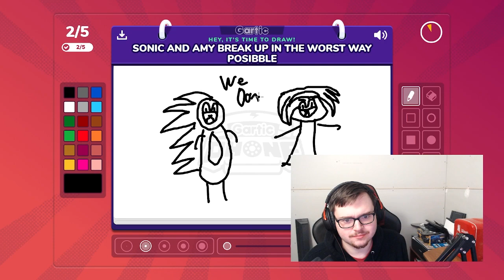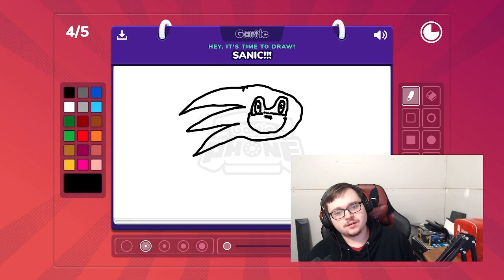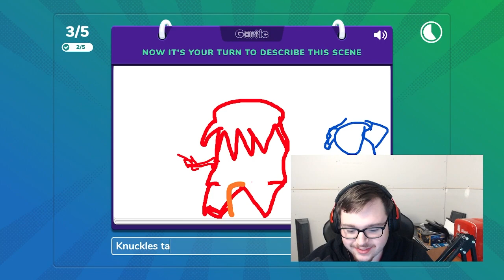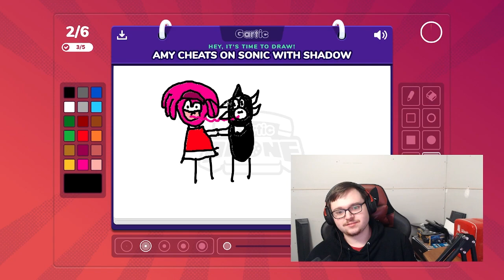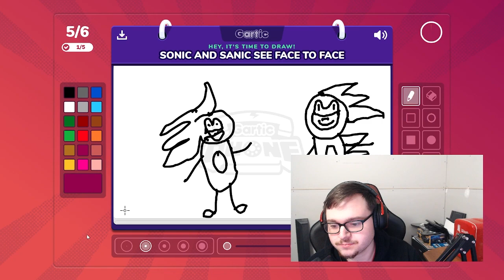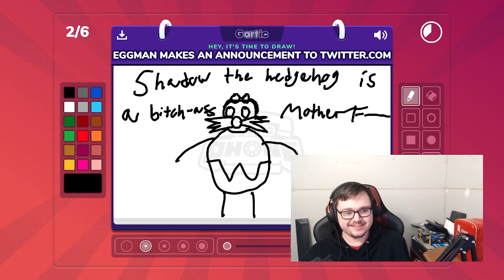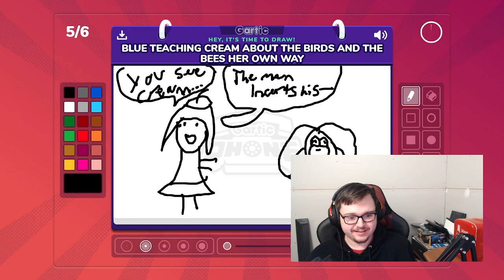Was Sonic Gartic Phone a good idea?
In this video, we play Sonic Gartic Phone, a chaotic and hilarious twist on the classic drawing game. Did our Sonic-themed version turn out to be a good idea? Watch to find out and see what funny moments ensued during our game! Fans of Gartic Phone, Sonic, or just funny gaming content, this one's for you!

Thumbnail drawn by well, me!

Friends: @scarface22game22 @detectiveuwu @AlexVideoYT @bluebellacookies